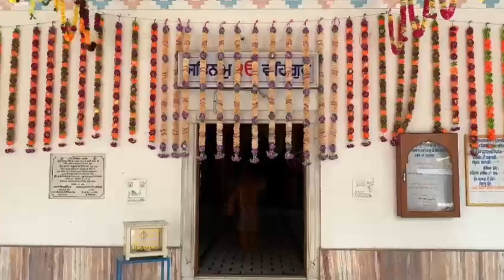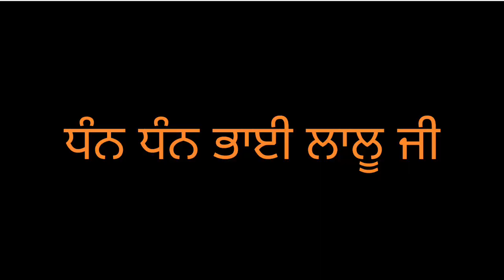Gurudwara Parkash Asthan Bhai Lalu Ji Village Dhala near Sultanpur Lodhi Dist Kapurthala PB